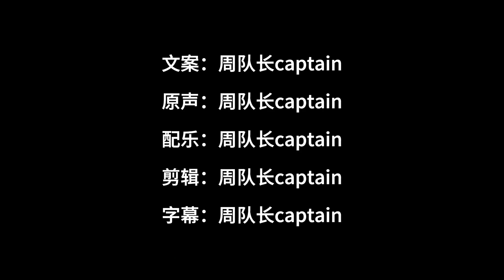男子在沙漠密道发现一个雕塑 结局有些意外